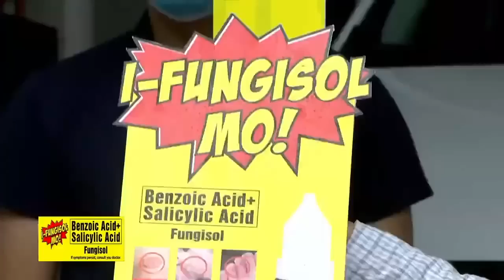Mayor at Dabarguards, nakipag-street dance battle | SUGOD BAHAY MGA KAPATID | August 30, 2023